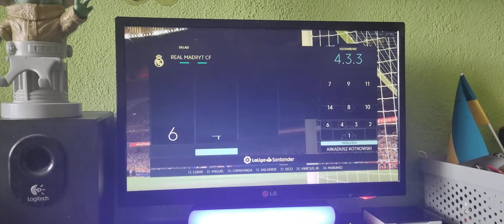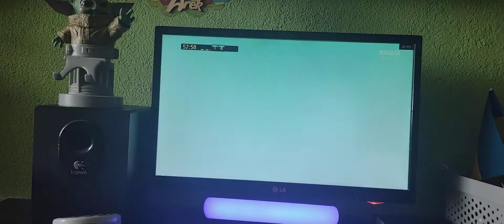FIFA 22 Kariera menadżera Realu Madryt La Liga Derby Madrytu Athletico vs Real